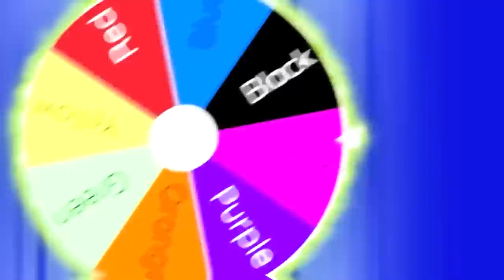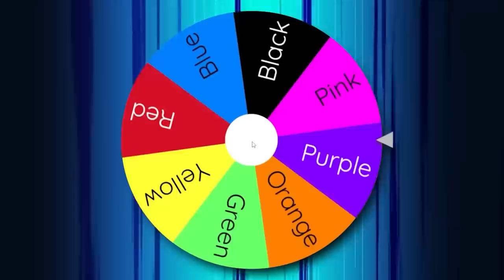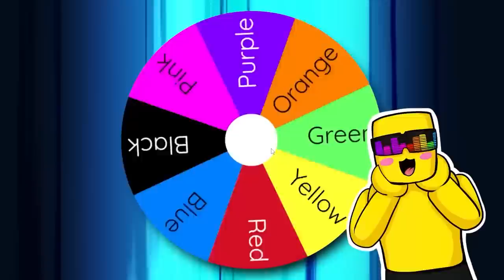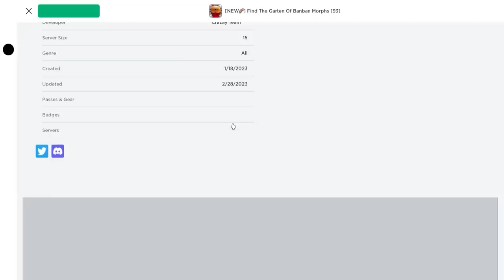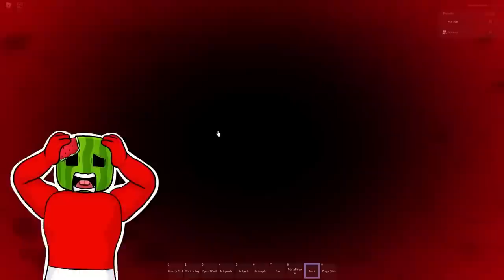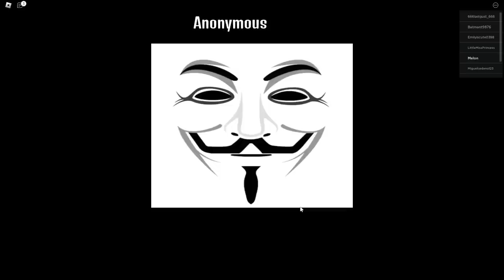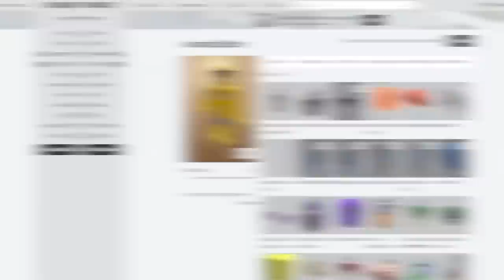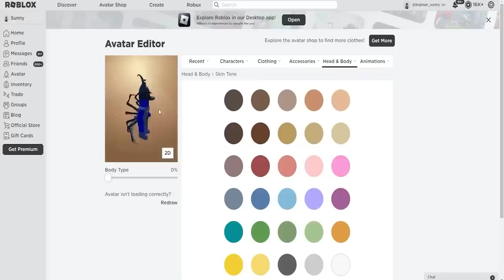ALL GARTEN OF BAN BAN Hide and Seek SECRETS In Roblox...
Beating ALL GARTEN OF BAN BAN GAMES In Roblox...
Today Sunny and Melon beat EVERY GARTEN of BAN BAN GAME IN ROBLOX! It's SUPER EPIC!